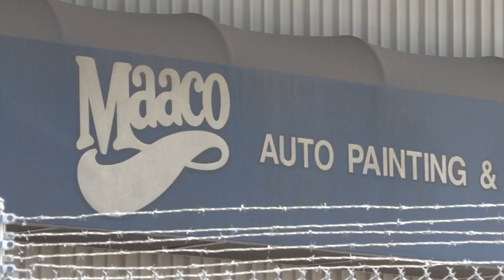Stolen vintage truck with sentimental ties leaves owners and family reeling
The Chevy truck was stolen from a Pearl City shop -- after years of upkeep and detailing due to it's ties to a family's passed patriarch. For the news you need to know,